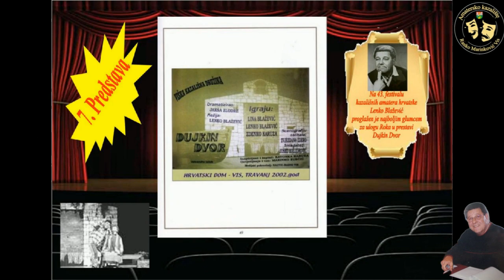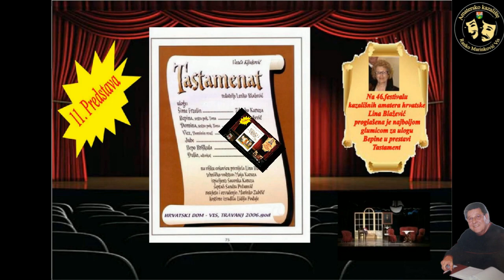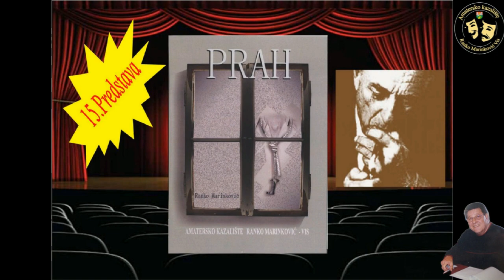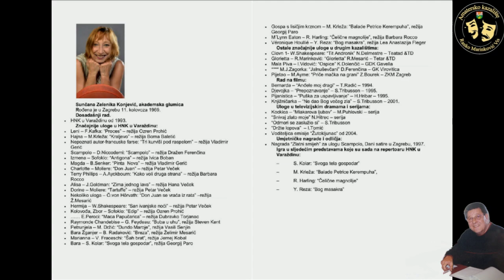Amatersko kazalište Ranko Marinković Vis: Ormoli smo se!